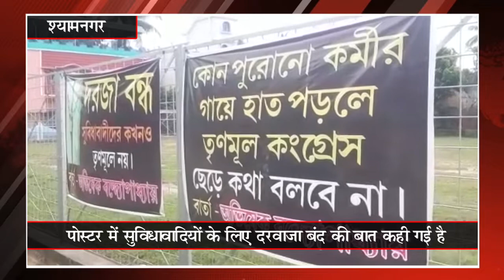Khabar Express @ 9 pm